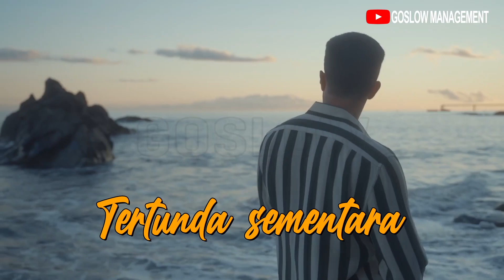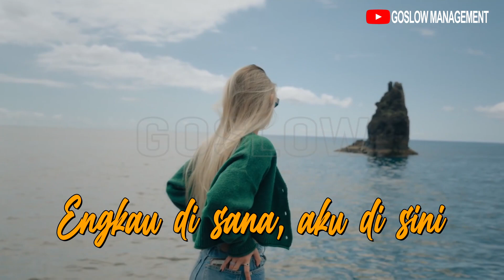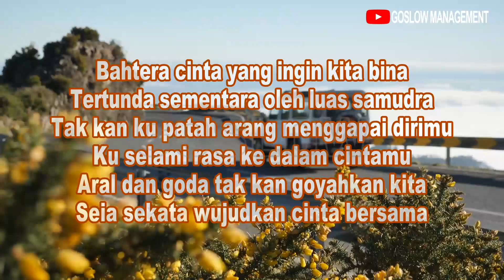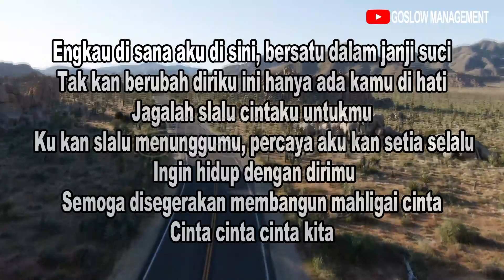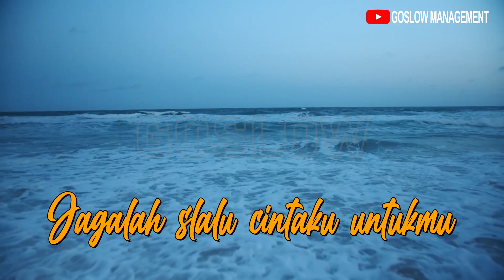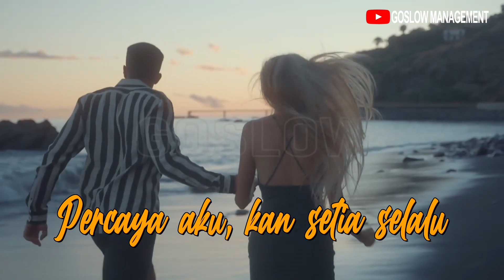Lagu yang enak untuk joget dan goyang santai ver-RAP CINTA YANG TERTUNDA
LDR Masseeee .Gak Bahaya Tah..!!
Tittle    : CINTA YANG TERTUNDA  [ DELAYED LOVE ]
Singer :  Agus Goslow
Songwritter : Agus Goslow
Organ : H. Zaenal Fattah
Free Videography : Coverr

Note: All music by organ and take vocal just by phone. The full music arrangement is still in the recording process

Song story :
Lagu ini menceritakan tentang seseorang yang ingin membangun rumah tangga tetapi masih tertunda sementara karena dipisahkan oleh luasnya samudra [ jarak dan waktu ].
This song tells about someone who wants to build a household but is still temporarily delayed due to being separated by distance and time

Kami siap menerima kritik serta saran yang membangun, guna menciptakan lagu-lagu baru yang lebih berkualitas. Terima Kasih.

We are ready to accept constructive criticism and suggestions, for the sake of creating new songs of higher quality.

Thanks to :
- Allah SWT
- Keluargaku
- Semua pihak yang terlibat dalam videoklip ini yang tidak bisa kami sebutkan satu persatu
- Goslow Team (Keep spirit, fighting together for success)
                         KREATIVITAS TAK DIBATASI USIA